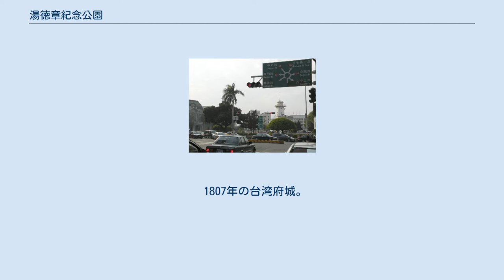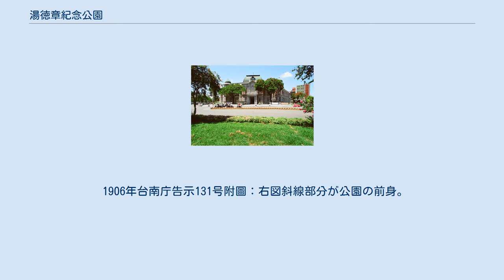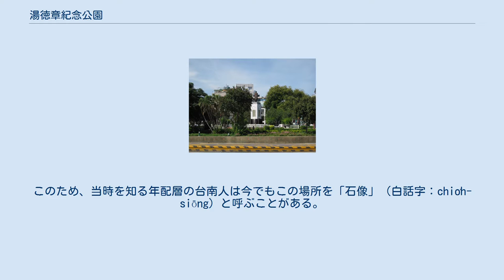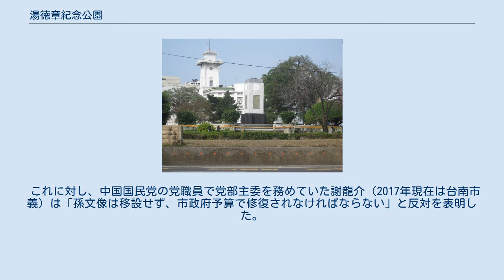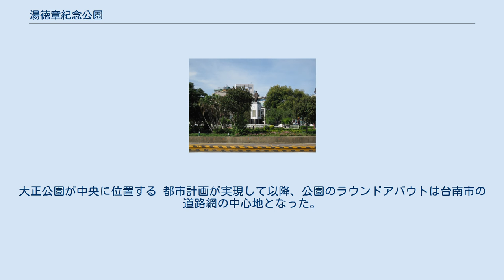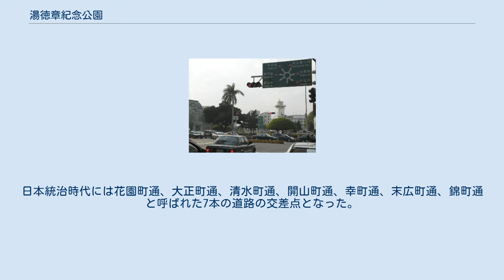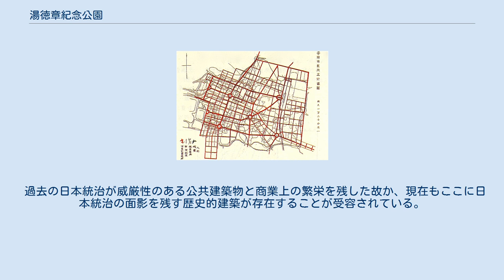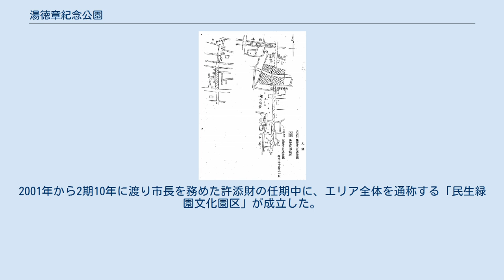湯徳章紀念公園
中西区_(台南市)
二・二八事件
湯徳章紀念公園（とうとくしょうきねんこうえん、繁体字中国語: 湯德章紀念公園、旧称大正公園）、または民生緑園（みんせいりょくえん、繁体字中国語: 民生綠園）は 台湾台南市中西区にある交差点内の記念公園。
市中心部を通る主要道路が交差する七叉路のラウンドアバウト（民生緑園円環）に囲まれており、台湾省道台20線の起点。
永らく民生緑園とされてきたが、二・二八事件でこの地で銃殺刑に遭い犠牲となった弁護士坂井德章（台湾名：湯德章）の功績を後世に伝えるために改名された。
 1807年の台湾府城。
上部のマーキングされた箇所は万寿宮と県文廟所在地で、そこから真下（西）、中央付近に「三界壇」の表記がある。
 清朝統治時代にこの一帯は「牛屎埕」あるいは「三界壇」と呼ばれており、台湾府城（台南城）の最高標高地点鷲嶺の南側傾斜地にあった。
そのうち「牛屎埕」は付近に御史衙があったことに由来する「御史埕」の音が転じてのものとされている。
 また清朝台湾府城の名士林朝英の邸宅がこの一帯にあった。
「三界壇」は道教の廟に由来し、現在の民生路付近にあったが、現存しない。
 1906年台南庁告示131号附圖：右図斜線部分が公園の前身。
中央の「銀行宿舎」は台湾銀行の宿舎で、その後台南州庁の用地となる。
 1906年、台南庁が「火防其ノ他ノ必要ニ依リ」として出した告示第131号によると、三界壇を空地とし、同時に龍王廟街や下横街を街路拡幅（現南門路と忠義路）とする計画だった。
これが公園の前身である。
 1907年に空地内で児玉源太郎の第4代台湾総督就任を記念する寿像が建立・落成した。
このため、当時を知る年配層の台南人は今でもこの場所を「石像」（白話字：chio̍h-siōng）と呼ぶことがある。
 寿像は第二次世界大戦後に行方不明となったが、2015年12月に台湾歩兵第2連隊の駐屯地（現台南市北区にある市定古蹟「zh:原日軍步兵第二聯隊官舍群」）の地板の下から頭部が発見され、鑑定の結果雪花石膏材質のものと判明している。
児玉像は文化局が保管し、修復後の公園には戻さないとしている。
 1911年に公布された「台南市区改正計画」で、城壁を撤去し幹線道路を放射状に整備し、欧米型の区画概念を導入する計画が始まった。
この計画では最終的に台南を格子状の道路と複数のラウンドアバウトで網羅し、児玉像のある防火空地もラウンドアバウトに変え、都市計画の中心点として7本の道路をここから放射状に市街地の各地を結び、周辺に当時の行政機関だった台南州庁やその他大小の官公庁を集中配置するというものだった。
 1916年台南市が名称を制定する際、ここは石像にちなんで「児玉公園」となる計画だった。
しかし最終的に当時の所在地の表記だった大正町に由来する「大正公園」と定められた。
 戦後、台湾が国民政府に移管されると、全都市の住所表記が改訂され、公園も日本式から中華式の「民生緑園」となった。
この名称は半世紀以上使われ、現在までに最も定着した名称となっている。
 1947年、中国国民党による国民政府の深刻な腐敗施政への反抗をきっかけに二二八事件が発生。
日台混血の弁護士湯德章（日本名：坂井德章）は治安維持のために、蜂起する市民から武器を回収するなど鎮圧の口実を軍に与えないよう奔走したものの、反乱罪の罪状を問われここで銃殺刑に遭った。
ただし後年に台湾高等法院台南分院は德章に無罪を宣告している。
 その後、公園内に孫文（孫中山）の銅像が設置された。
由来については2説ある。
1964年、台南市政府が日本に残留していた中国の美術家劉獅（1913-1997）に31万ニュー台湾ドルで塑像製作を依頼したというもの。
もうひとつは1975年に台南第一国際ライオンズクラブ（繁体字中国語: 臺南第一國際獅子會）が寄贈したというもの。
 1997年、初の民主進歩党籍の台南市長に就任した張燦鍙は、平和記念日（和平紀念日）を翌日に控えた1998年2月27日に民生緑園を「湯德章紀念公園」に改名し、德章が銃弾に倒れた場所に半身像を建てることを宣布した。
 2018年12月17日、清朝台湾唯一の芸術家とされる林朝英を記念する台南市美術館所蔵のモニュメントが設置された。
 2013年初頭、台南第一国際ライオンズクラブが市政府に「孫文像は建立されて以降経年劣化しており、破損・倒壊する危険があるため、通行人の安全を確...